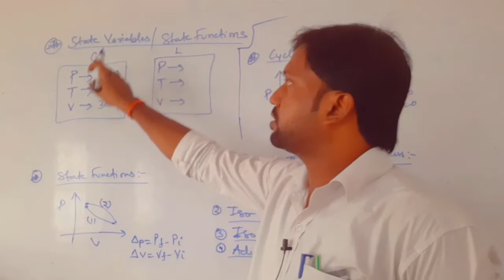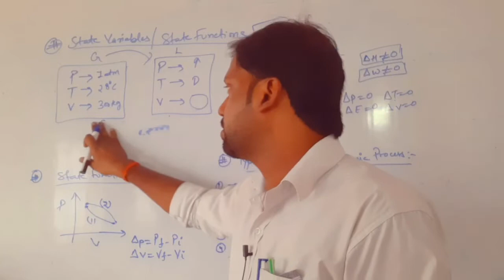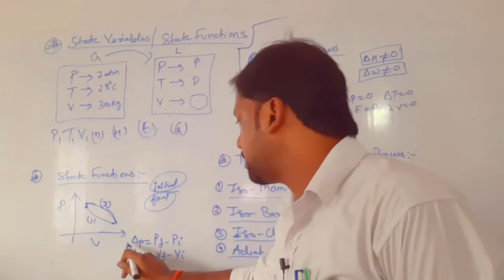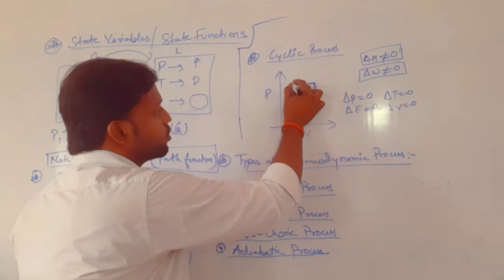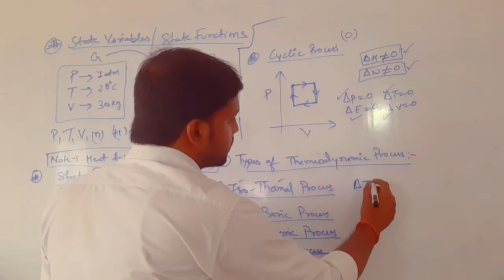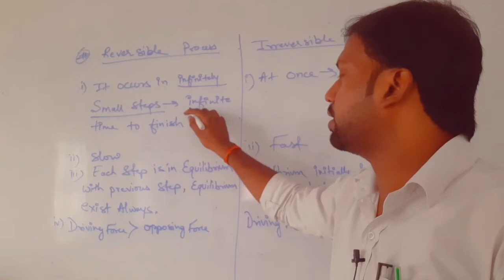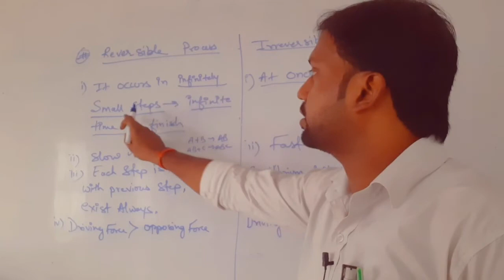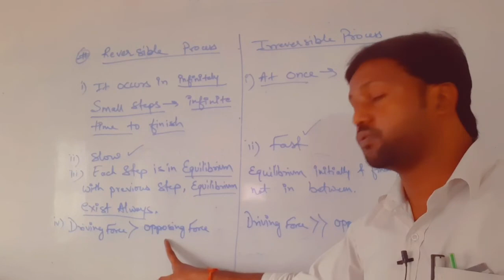CHEM-11(PART-2)| THERMODYNAMICS|| State Function&Variables||ISO THERMAL,ISO BARIC||REVERSIBLE PROCES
In this video topics explained are:-

1) State Variables
2) State Functions
3) Cyclic process
4) Iso- Thermal Process
5) Iso - Baric process
6) Iso - Choric Process
7) Adiabatic process.
8) REVERSIBLE process
9) IRREVERSIBLE process

Complete your notes seeing the Video.